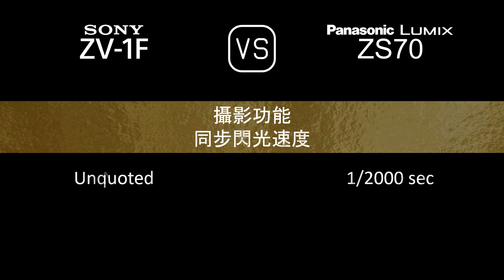Sony ZV-1F 與 Panasonic Lumix ZS70 的規格比較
本片是 Sony ZV-1F 與 Panasonic Lumix ZS70 的功能概述和規格比較 (comparison of specifications)，希望對您有所啟發。感謝您的支持。

00:24 推出
00:32 機身
00:41 影像感測器
01:05 影像
01:21 光學與對焦
02:06 屏幕
02:26 取景器
02:42 攝影功能
03:43 錄像功能
03:59 儲存
04:04 連接性
04:32 物理特性
04:52 雜項